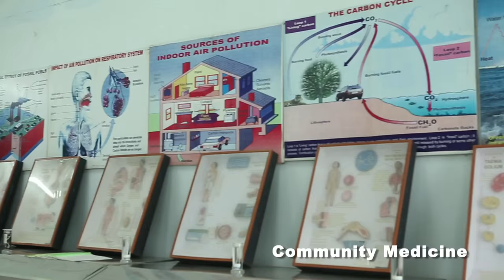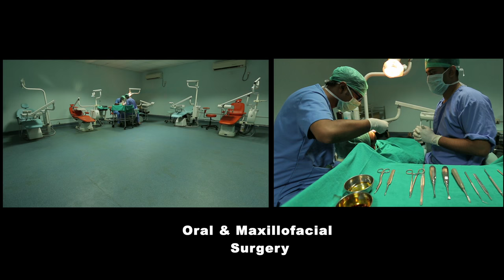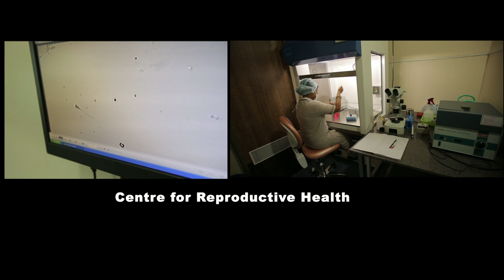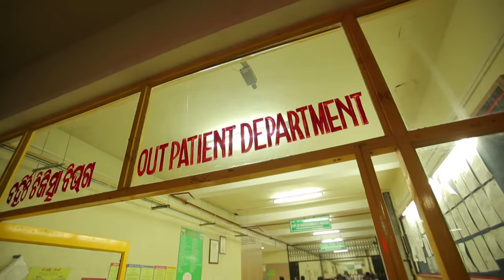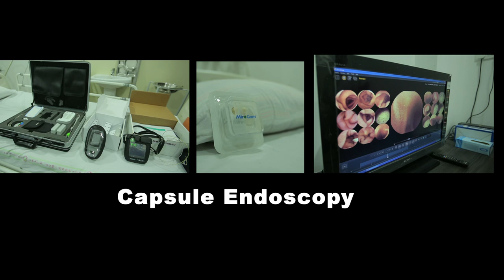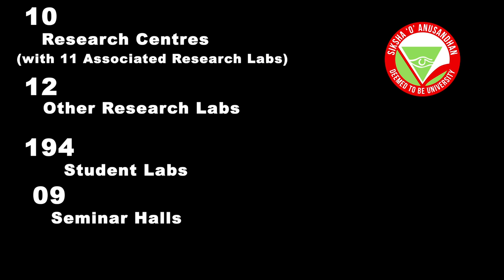Siksha 'O' Anusandhan University Film ᴴᴰ